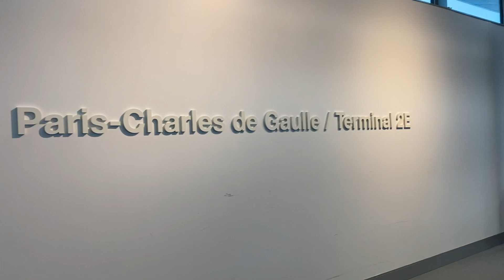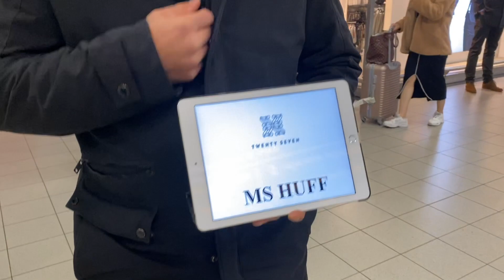AFRICA VLOG: PART 1 (RWANDA)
Hey all! I was able to create and film the whole trip from Africa so this is the beginning of the trip! I hope your able to relive our Africa experience through this vlog :)